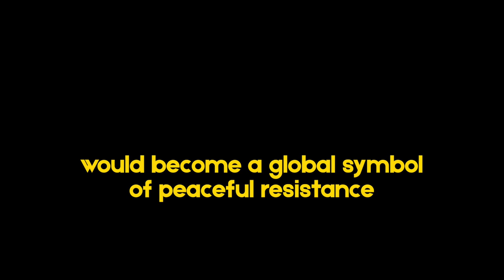This Happened — September 27: Foundation of the National League for Democracy in Burma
August 26, 1988
Rangoon, Burma